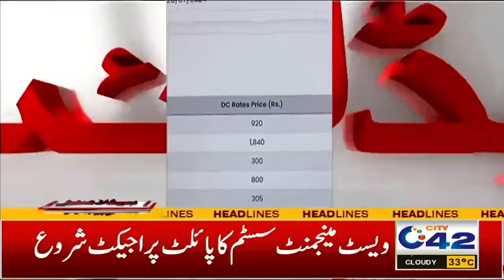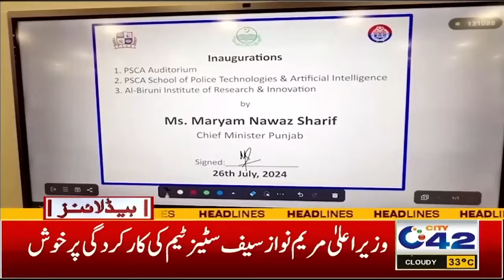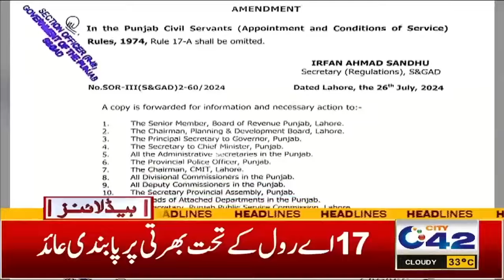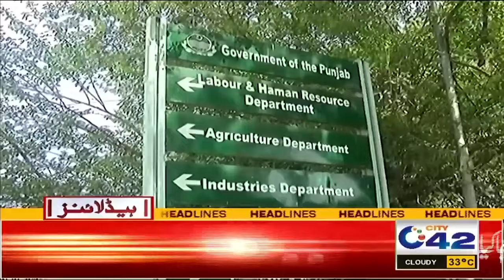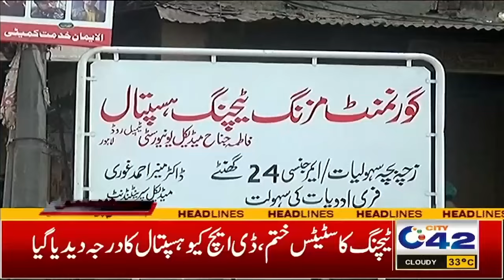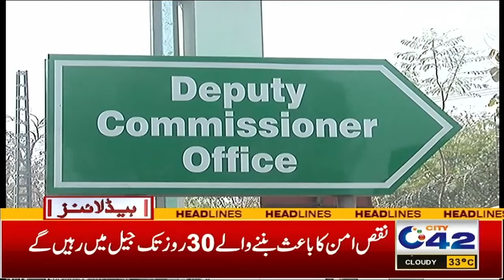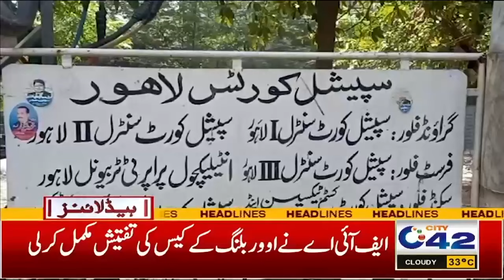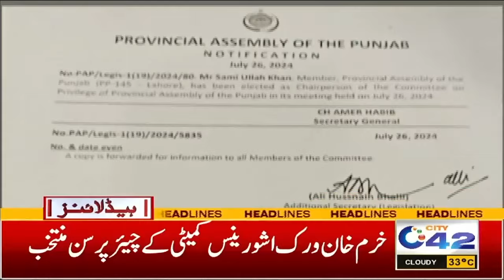7AM News Headlines | 27 July 2024 I City 42